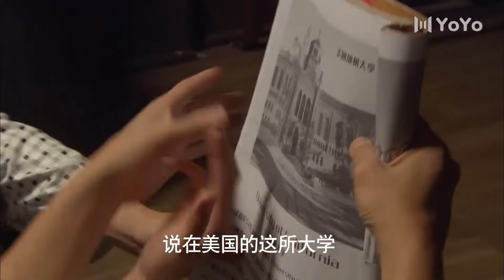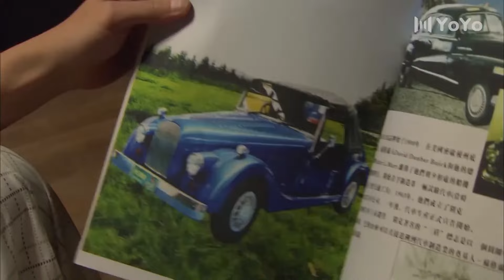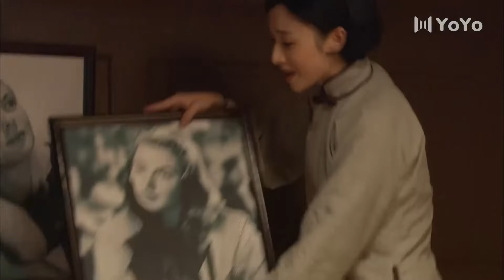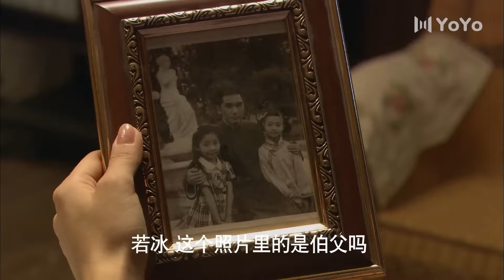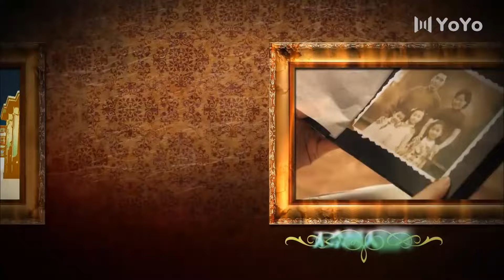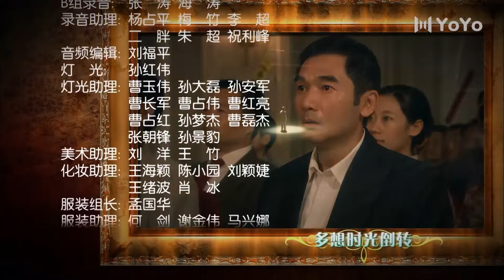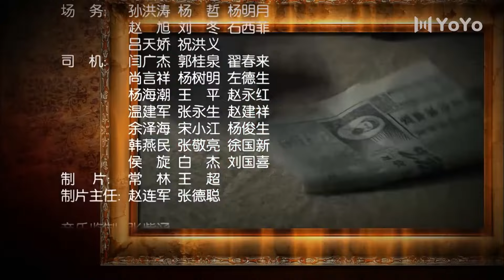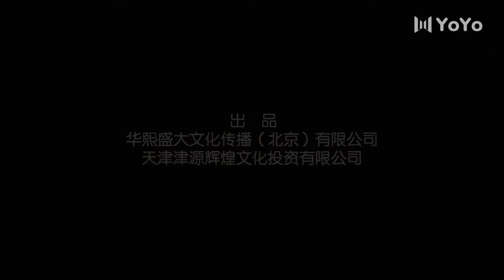热播电视剧 《乱世风云》 06 | 两个相爱的人经历重重波折终在 一起的艰难感动爱情故事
导演：王镝
主演：方中信、邬君梅、萧浩冉、白庆琳、何晴、何珺
讲述了生活在小洋楼里的天津商界巨子司马祖荫一家从抗日战争后期、抗战胜利、四年内战、新中国建立直到改革这几十年间的悲欢离合，从一个侧面展示了中华民族近半个世纪风云变幻的历史。通过剧中人物大起大落的命运描绘，勾勒出一个波澜起伏的时代，勾勒出这个时代下中国人血脉相连的生活，勾勒出海峡两岸同属一个中国的历史与现实。
抗战中，司马祖荫与妻子金雅秋离开天津的小洋楼逃往大后方，途中失散。重庆大轰炸，在银行供职的司马祖荫阴错阳差成了“英雄”。胜利后，他奉命接收天津银行与妻儿重逢。伪警察局长的小老婆“大洋马”与接收大员郭新哲有染，老汉奸摇身一变成了“地下工作者”。郭为了拉司马祖荫下水共发“劫收”财，将交际花裴娇娇送给司马。此事被若聪发觉...